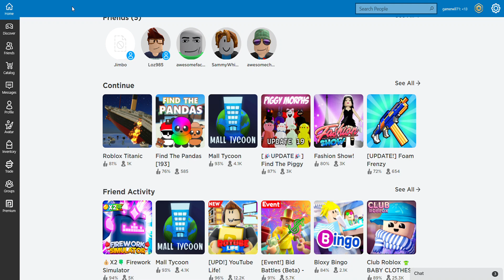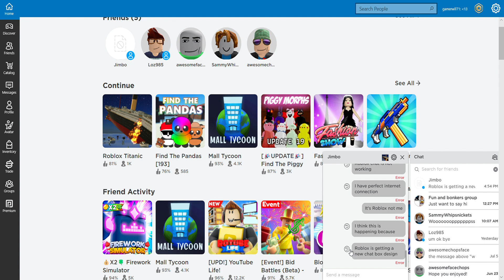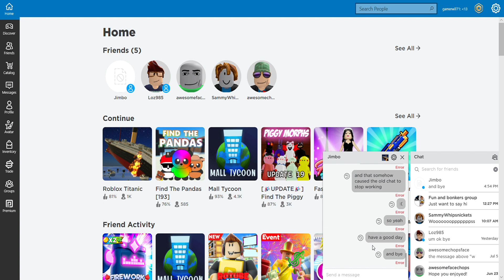Why Roblox chat isn't working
This video is about why Roblox chat is broken. Enjoy your day!